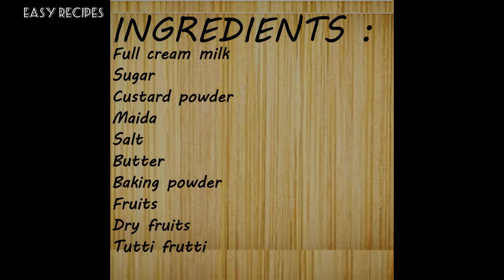Fruit Custard Tart | Sweet Biscuit Fruit Pudding | EASY RECIPES by Rachna Khare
This video shows the way of making very tasty and amazing recipe of Fruit Custard Tart. This tart can be easily made with the ingredients available at your home. Kids love this dish because of its sweetness and its also healthy as it contains food. You should definitely try this recipe in your kitchen and enjoy with your family and friends.